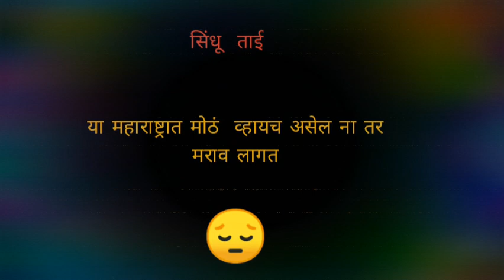सिंधू ताई सपकाळ sad status.most crying status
Status.sindhutai sapkal. Sad status